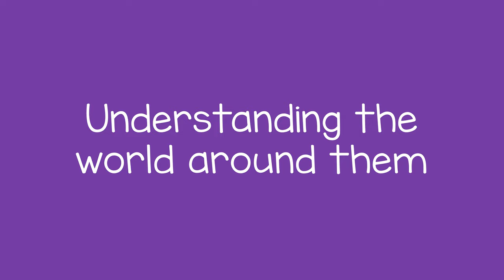Recognizing Shapes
You can help a child learn about basic shapes. You can point out a shape, like a circle, square, or triangle, and then ask the child to find other things that are the same shape.